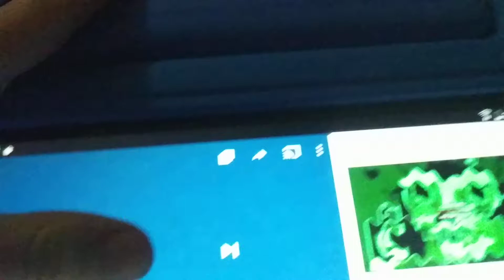Doomsday csupo Electronic sounds - A second take